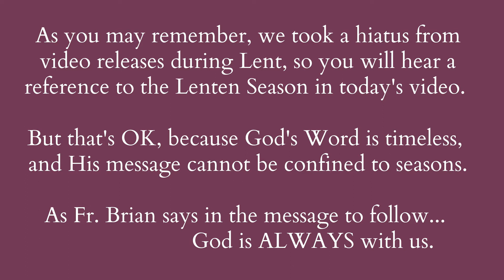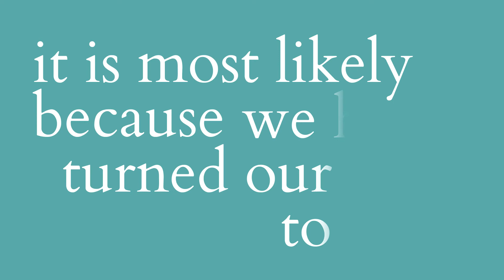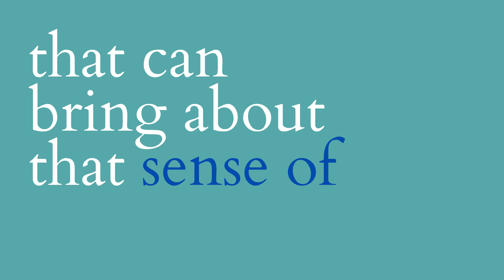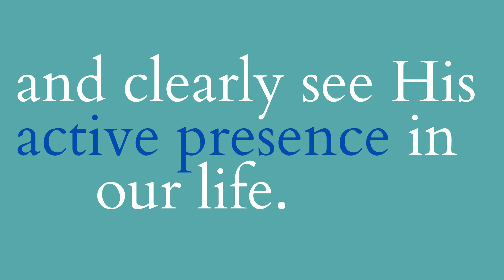TURN AROUND AND SEE